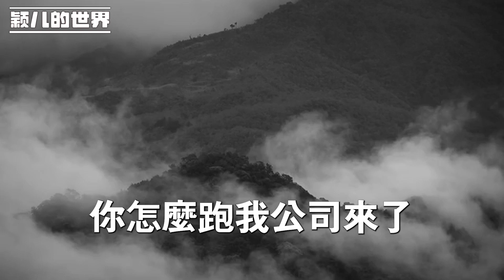我姐不顧全家反對嫁給了渣男,結婚三年 被欺負的體無完膚,當她醒悟後決定離婚時,我卻勸她再忍一段時間,好讓我用這段時間幫她報仇